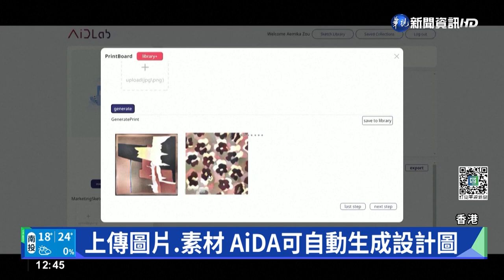香港時裝業引進AI輔助 激發靈感帶動產業｜華視新聞 20221228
AI人工智能，給人的印象，一般都是在運算，和自然科學領域的運用。不過香港的時裝產業，也加入了AI輔助，近期更是辦了一場，以AI為主題的時裝秀。模特兒所穿的前衛服裝，都是由設計師本人，上傳基礎圖片和素材，到雲端AI系統。AI再透過自行學習後，模擬生成多種可行方案，讓設計師直接在電腦上，就能評估各種款式的服裝。不僅加速了以往繁瑣的設計流程，也幫助激發設計師潛在靈感。